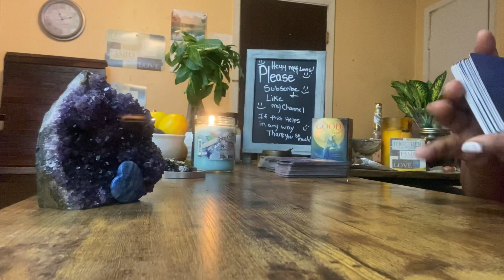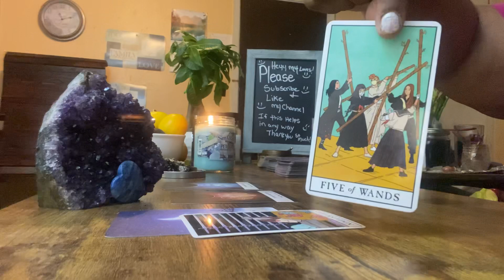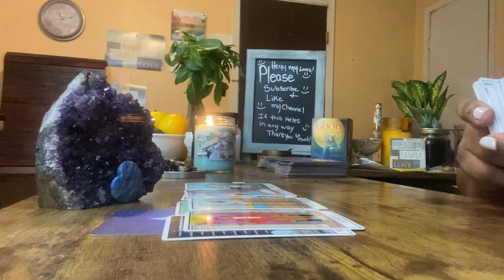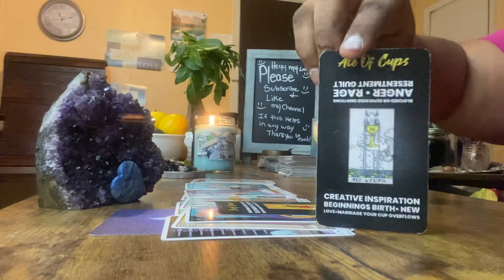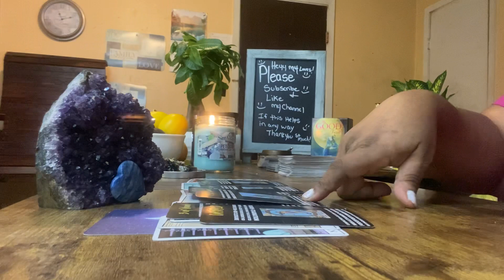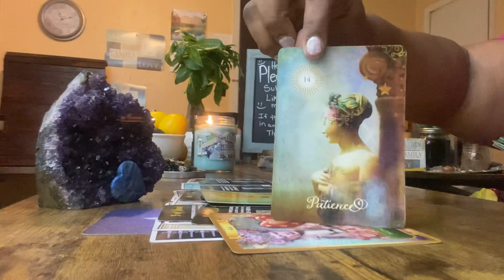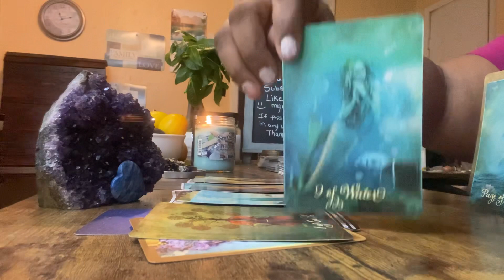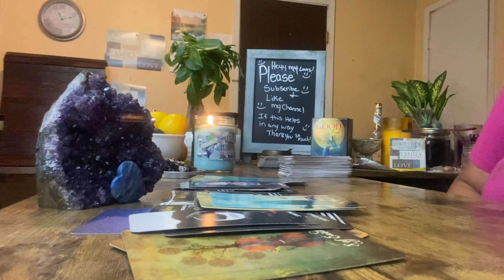🥰Coming Back 2This Type Of Love!Ready2 Try Again! awww♥️..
Hello welcome Back To
 My Channel ♥️✨

☀️Live☀️Love☀️Laugh a lot !! 😊